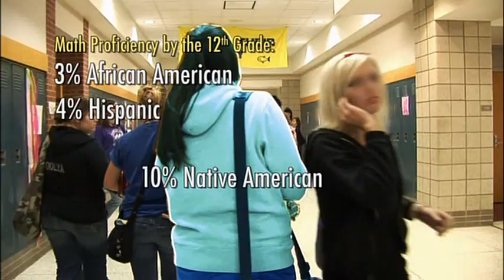2MM Part 2